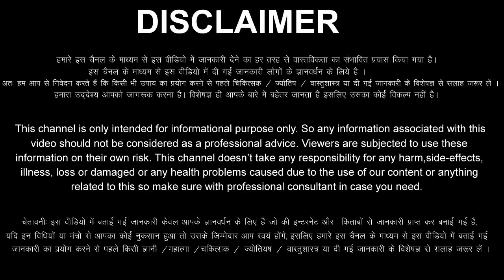Makar Rashi 5 December 2022 Aaj Ka Makar Rashifal Makar Rashifal 5 December 2022 Capricorn Horoscope